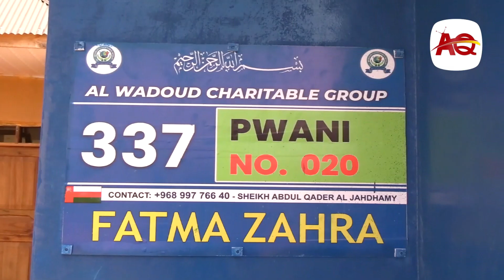WANAKIJIJI WALIOKUWA WAKILIWA NA MAMBA KWENYE MTO SABABU YA MAJI || WACHIMBIWA KISIMA NA ALWADUD